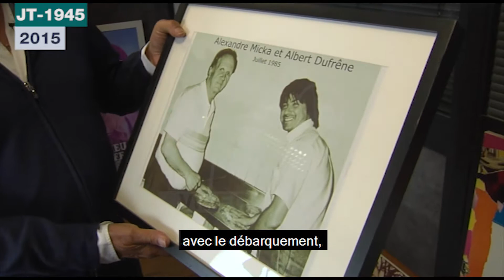Extrait archives M6 Video Bank // Fabrication de la tropézienne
Extrait d'une vidéo dans le 1245 de 2005 sur la fabrication de la Tarte Tropézienne à partir de la recette originale d'Alexandre Micka.

Nos archives sont disponibles à la vente pour les professionnels de l'audiovisuel et des médias.